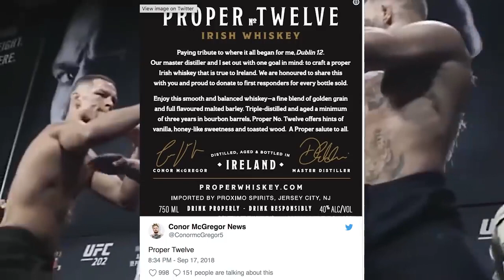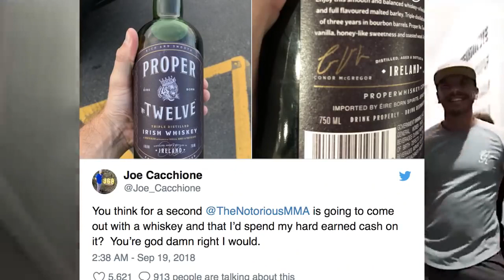Конор МакГрегор ВИСКИСИ ХАКИДА УЗБЕКЧА МАЛУМОТ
Men ijtimoiy tarmoqlarda: ●